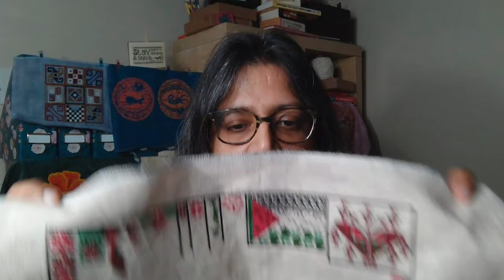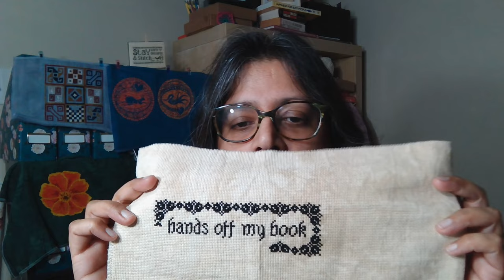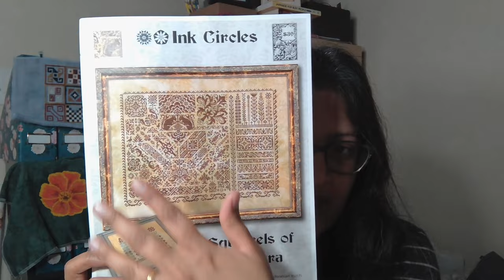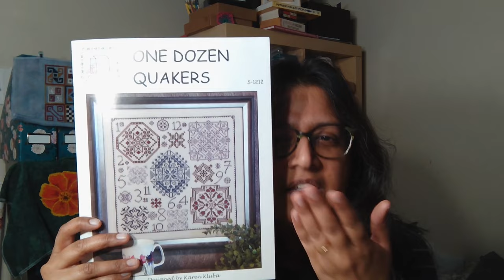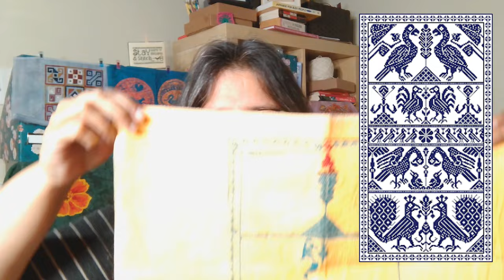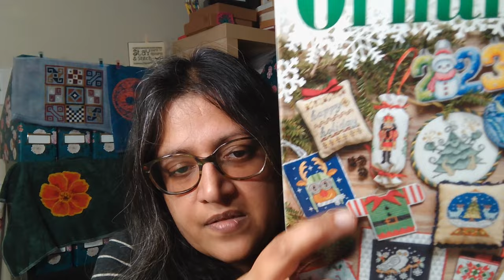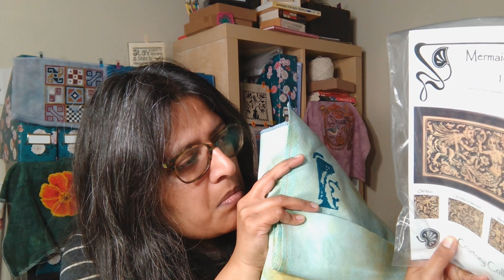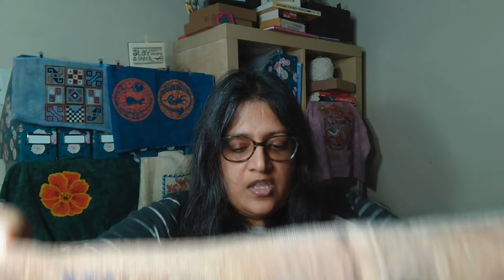Flosstube 39: A little bit of everything: 2024 plans, new starts, plenty of SALs, craftivism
Hi everyone, my name is Nitya (nith-ya), my pronouns are she/her and thanks so much for stopping by my channel to talk cross stitch.

@daybreakstitchery on IG

The names mentioned below are on Instagram unless there’s a link- the links are for Flosstube channels.

Finishes
- Relax, relate, release, Shaded Stitchery, thanks for the fabric Alicia resiststitch
- Cypress Pendant, Tirazain.initiative
- Palestinian flag, Hibstitches
- Other patterns on the same fabric: Palestinian Patterns by DecoElian from January 2023 World of Cross Stitching magazine, and Wall Hanging by Lina’s Thobe
- Cease-fire, @craftyyams4960  , reading Hundred Years War on Palestine, book talks by sim_bookstagrams_badly on IG,

More from Stitchers for Peace: @Yasminsmadewithlove  , elles_altjejenneke, @gently_smiling_jaws

Badan Collective -great post called what can we still do for Palestine

WIPs
- Hands off my book bookmark, Kincavel Crosses, Embroiderer’s Guild of America, Windy City chapter stitched bookmark donations
- Namárië Tapestry, @ModernFolkEmbroidery ,
- Sepideh restart, @marroomydesigns

New starts
- One Dozen Quakers, Rosewood Manor, BakeMeaQuakerSAL, ej_creates, @SunshineStitchers
- Granny stripes crochet blanket with Sirdar yarn

Ready for Takeoff, @ModCrossPatterns  , from Just Cross Stitch Christmas Ornaments issue 2023

Time Flies, Modern Folk Embroidery, Mfe2024sal, Jerica, @Daybreak_Stitcher

Plans

Stitch4Pride2024 QueuedUpSAL with Trans Pride Tapestry and Sylvia and Let's Make a Statement @dees20stitches

Dragons pieces with Anita, @thevioletstitcher1985 – YearoftheDragonSAL I will QueuedUpSAL Sky Dragon, Linens and Threads Medieval Menagerie band sampler, Mermaid's Folly page finish

Then I can start all the dragons-
- Maryam, Fluff the Dragon
- Ingleside Imaginarium Water Dragon
- Fire Wing Studio Messenger, Warrior
- Dragon/Kelpie Needle Lot Designs
- Owl Forest Star Dragon
- Patricia Aiken Autumn Dragon
- FlossyFoxShop dragon bookmarks
- The Floss Box dragon ornament,
- Weaver's band sampler

Look out for birthday SALs for Julie and Maryam

Étude, Lena Cross Stitch for motifaweek and freethefloss, enabled by Shiloh @Xstitchmd and Ryan @RyRyMcGuy

Continue to stitch for Palestine